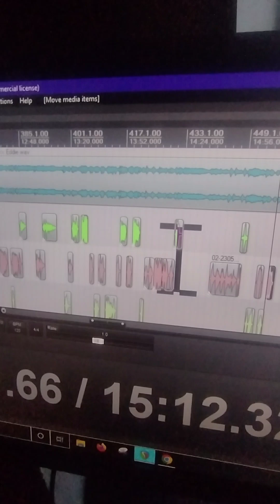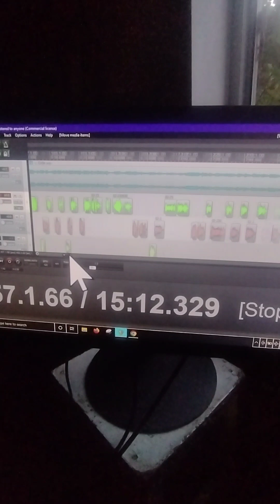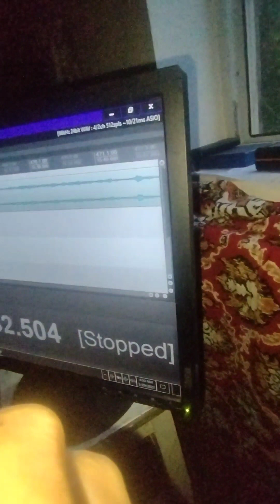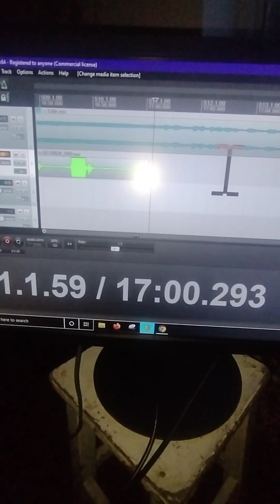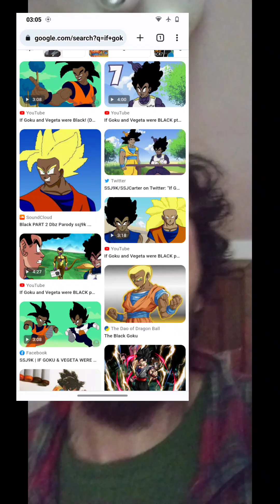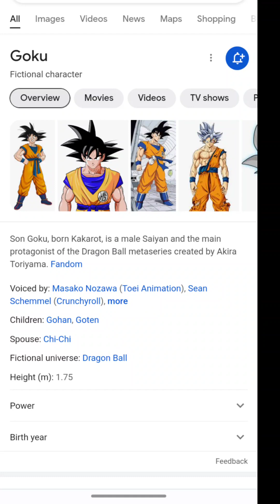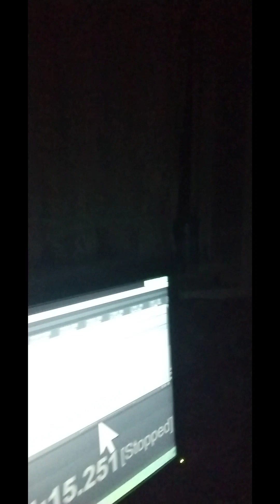making of de DuB for Eddie Murphies Stand up show :) one of um anyway